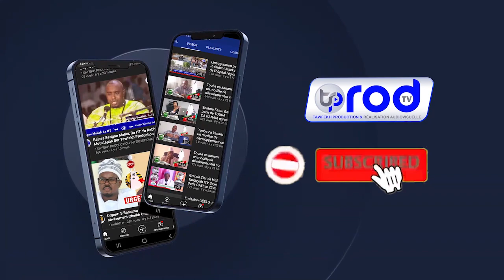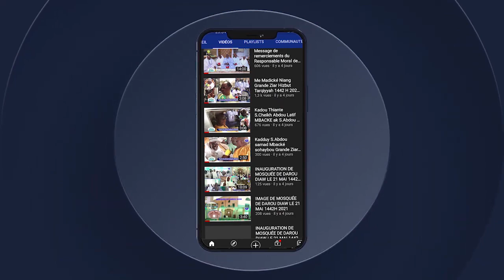Radiass Serigne Abdou Diokhané Conference Ramadan Mosquée de S Makhtar Diene Touba